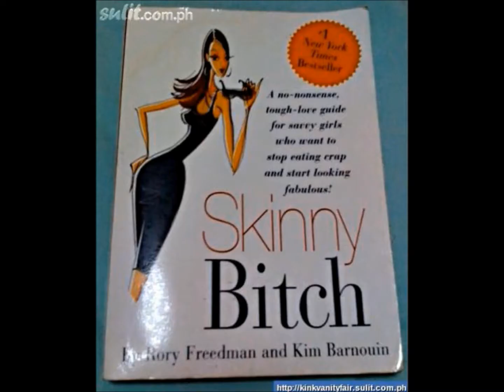THIS IS WHAT I EAT BEFORE MY GYM WORKOUTS